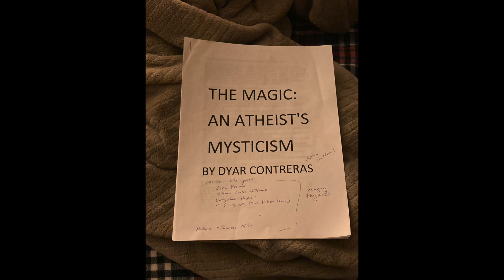The Magic: An Atheist's Mysticism (A Collection of Poetry)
PLEASE READ BEFORE LISTENING!

I wrote this short collection of original poetry back in 2011, when I was 22 years old.

Besides all the personal stuff surrounding this collection, read on to find out about the things I forgot to include in my "2021 Intro":

I can't tell if I did this subconsciously or not, but one major theme of this collection has to do with the relationship between the individual and the world, which is the basic premise of Wittgenstein's "Tractatus."

The overwhelming majority of the poems in this collection were composed in free verse, all but for 3 rhyming poems. I guess I take after T.S. Eliot more than Rumi, LOL.

The point of me including the 2 pieces (not written by me) between the Title, and my own original poems, was to help establish "The Magic's" theme: that the philosophical divide between atheism and religious mysticism isn't so great. I completely disagree with that in the present, but obviously I didn't 10 years ago.

Speaking of Rumi: although I did eventually read Rumi's "Masnavi," a couple of years after I wrote "The Magic," I obviously took a lot of inspiration from Maulana before then, at least in terms of me copying the genre that he pioneered: ethical poetry, or poetry that "has a point."

In closing, about the only major philosophical point I somewhat agree with from this collection, is its ending: that sometimes, death by suicide is necessary. go figure.

Title 0:00
2021 Introduction: A Decade Of Reflection 0:09
A Random Quote from the Rational Valley Discussion Forum 4:43
Am I Too Intellectual To Be Happy? By Rizwan 5:32
As The Sun Sets 7:44
In Me? 8:49
Fantasy 9:08
Morality 9:23
O.C.D. & Severe Depression 9:40
Control 10:18
See How The Rattlesnake Writhes 10:35
On Plato 11:38
Eternity 11:52
The Closest Thing To Saying “I Love You” 12:37
Religion 13:56
If I Were 14:18
Essence 14:49
Here 15:21
Living 15:29
The Girls 15:39
People 16:08
Every 16:36
Misery Index 16:53
Always Looking 17:30
Condemned 17:54
Never 18:25
A Few People 18:51
The Magic 19:42
Third Eye 20:23
What Does The World Really Look Like? 20:46
Third Sight 21:08
My Impression Of Indian Philosophy 21:17
Know Thyself 22:26
Oh Francisco! 23:02
Love & Thankfulness 23:17
I Thank 23:38
Any Better 23:59
Baphomet 24:42
Poop! 25:08
One Day 25:32
Every Time 26:03
Ancient Tomes 26:26
Dionysus 27:00
What Is This? 27:22
Dreams About Steffani 27:47
Spending 28:16
Spiders In The Shower 28:42
Driving 29:09
The Rig Veda  29:40
Life 30:09
Courageous Capitalism 30:52
Government Mule 31:56
Blood 33:08
Slaying 33:34
American Chess 34:16
Erotic Nightmares 36:34
Similarities 37:05
Compassionate Atheism 37:55
Normative Economics 38:33
Beauty 39:15
Middle Ground 39:40
Oscar 40:13
Insane Idea 40:40
The Final Poem 40:59